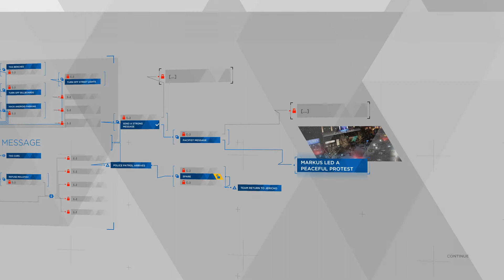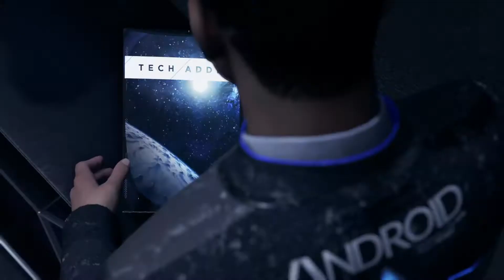Detroit: Become Human™_20180611224513